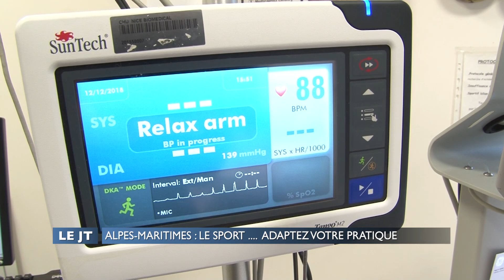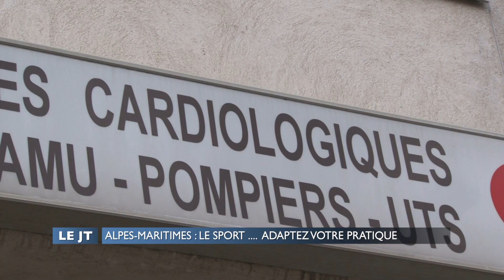Alpes-Maritimes : Le sport ... adaptez votre pratique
Le sport est un facteur important pour rester en bonne santé. Néanmoins, une pratique excessive d'une activité physique peut entrainer certains traumatismes.